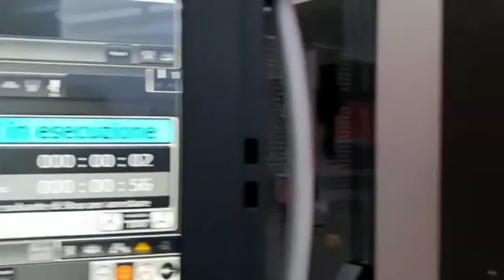HOW TO - GESTIRE LOTTI PICCOLI ED ETEROGENEI